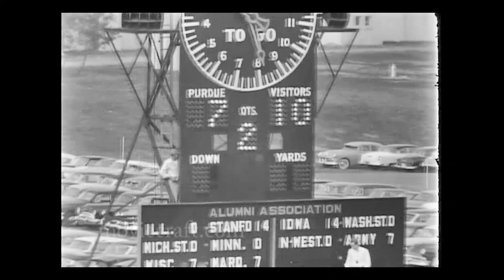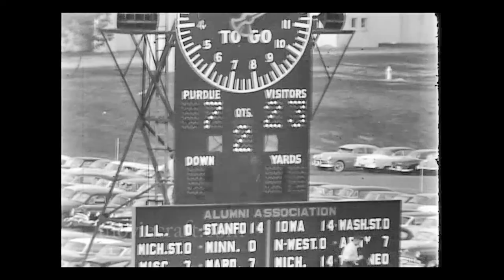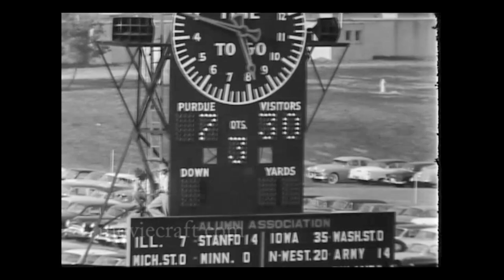Purdue vs Notre Dame College Football Game. October 3, 1953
It is the Purdue Boilermakers Football Team vs the Notre Dame Fighting Irish Football Team at the Ross-Ade Stadium, Lafayette Indiana. Harry Wismer does the play by play. This film aired on the ABC-TV. Mastered from 16mm b-w film.